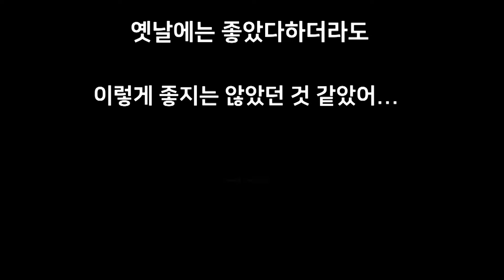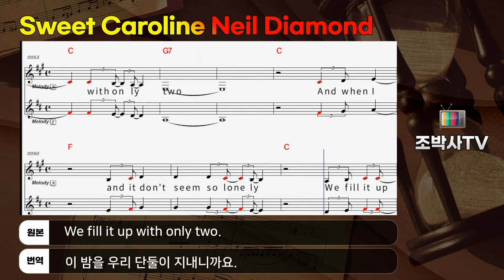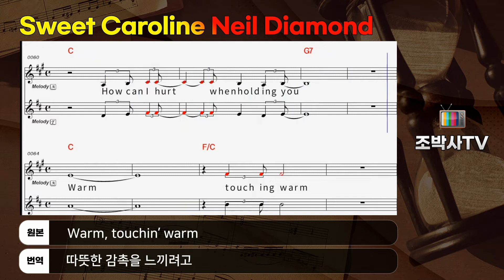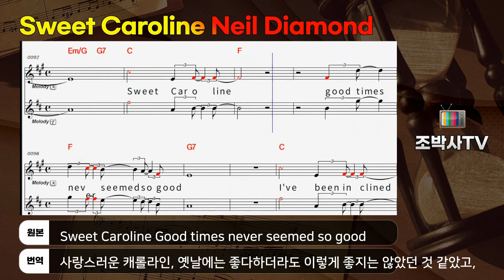[팝송부르기] 추억의팝송~💜감미로운 올드팝송모음 | Sweet Caroline | Neil Diamond | 닐 다이어몬드 | 올드팝 [조박사TV]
[​조박사TV]는 올드팝 | 추억의 팝송 | 감미로운 올드 팝송 | 팝송 | 7080 팝송 | 팝송 명곡 베스트 100 | 팝송 배우기를 통한 해설, 해석과 함께 악보 소절별 반복해서 듣고 따라불러 팝송 한 곡 한 곡을 완성하도록 하며, 영어 패턴, 라임(Rhyme), 리듬, 영문법, 생활영어. 영어 회화, 귀납적 영문법, CNN 및 ESPN News, 세계의 명화, 일반적으로 방송 등에서 사용되는 어려운 용어도 습득하게 합니다.

Where it began, I can’t begin to knowin’
언제부터 사랑이 싹텄는지 알 수 없었지만
난 그때 마음속에 힘차게 타오르고 있는 줄 알고 있었어요.
Was in the spring And spring became the summer
그때가 봄이었을 거예요 그리고는 금방 여름이 왔었는데,
그 누가 생각이나 할 수 있겠어요? 당신이 제게 나타난 사실을,

손길, 어루만지는 손길
(우린 곧 손을 서로 맞잡게 되었고, 서로를 원했지요.)
Reachin’ out, touchin’ me, touchin’ you
손을 내밀어, 날 어루만지고, 당신을 어루만지죠
(당신은 나에게 안기고 싶어 했고, 나는 당신을 감싸 안았지요.)

Sweet Caroline Good times never seemed so good
사랑스러운 캐롤라인, 옛날에는 좋다하더라도 이렇게 좋지는 않았던 것 같았고,
I’ve been inclined To believe they never would But now I,
제겐 이런 멋진 날들이 절대 없을 거라고 믿었거든요 그러나 이제

Look at the night And it don’t seem so lonely
밤이 되어도 그렇게 쓸쓸하지 않아요
We fill it up with only two.
이 밤을 우리 단둘이 지내니까요.
And when I hurt, Hurtin’ runs off my shoulders
그리고 마음 아픈 일이 있어도, 어깨 너머로 금방 사라져 버리죠
How can I hurt when holding you
당신을 안고 있는데 어떻게 아픔을 느낄 수 있겠어요

Warm, touchin’ warm
따뜻한 감촉을 느끼려고
손을 뻗으면 당신은 나의 손을 더듬고 난 당신을 어루만질 겁니다.
사랑스러운 캐롤라인, 옛날에는 좋았다하더라도 이렇게 좋지는 않았던 것 같았고,

I’ve been inclined,To believe they never would Oh, no, no
제겐 이런 멋진 날들이 절대 없을 거라고 믿었거든요 오지않을 거라고
사랑스러운 캐롤라인 이렇게 좋을 수가 없어요
Sweet Caroline,I believe they never could
사랑스러운 캐롤라인, 이렇게 좋은 날이 올 줄 몰랐어요